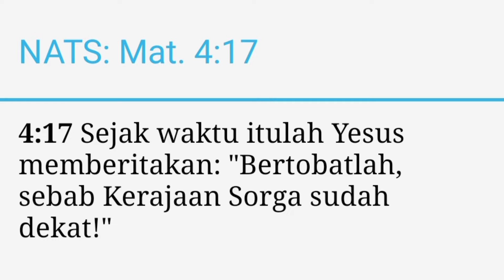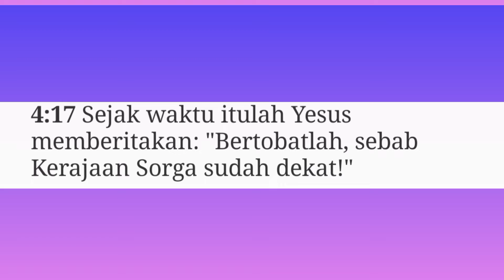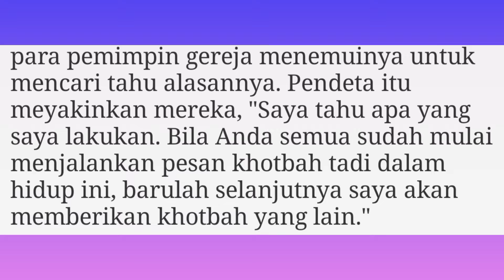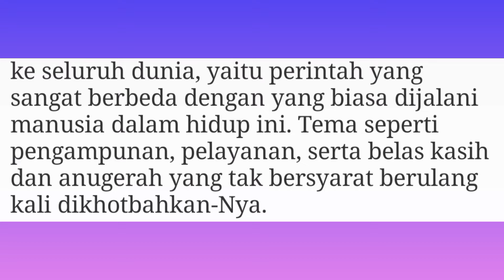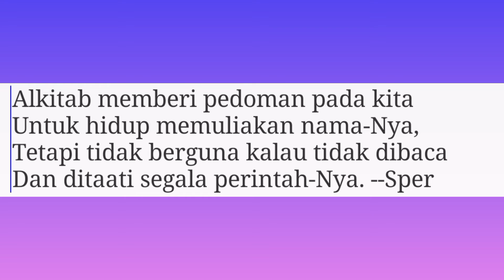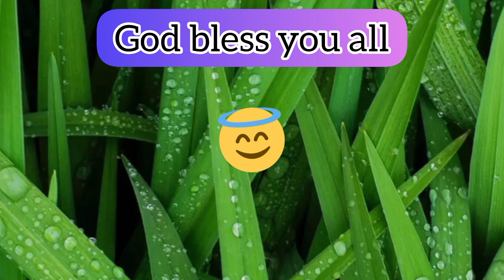KHOTBAH YANG SAMA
Renungan Harian
Judul :

Bacaan: Matius 4 : 12-17

NATS:
Sejak waktu itulah Yesus memberitakan: "Bertobatlah, sebab Kerajaan Sorga sudah dekat!"

KHOTBAH BELUM LENGKAP BILA BELUM DIPRAKTIKKAN